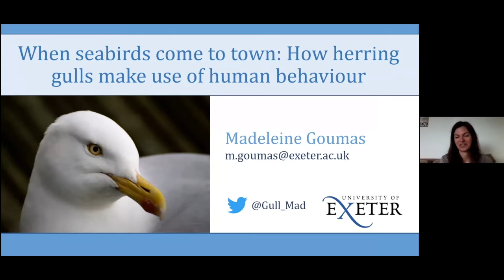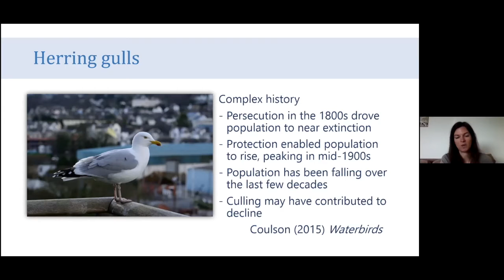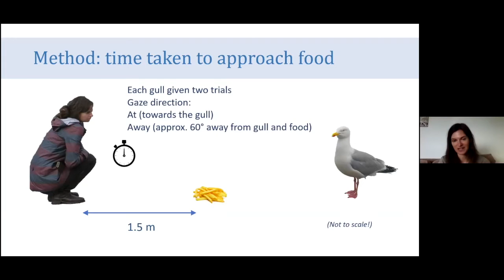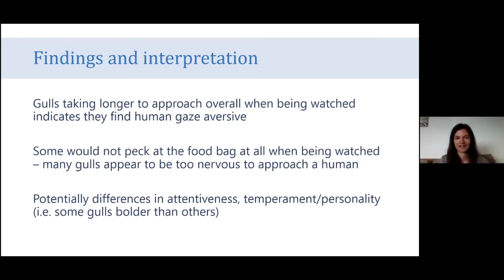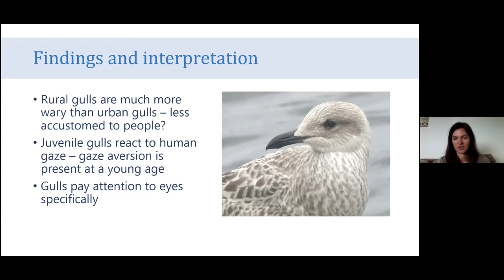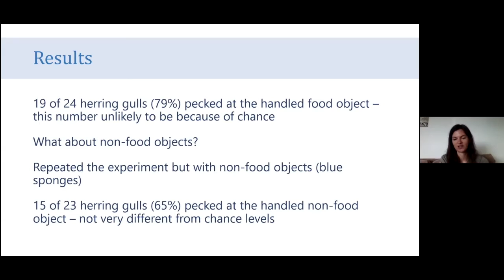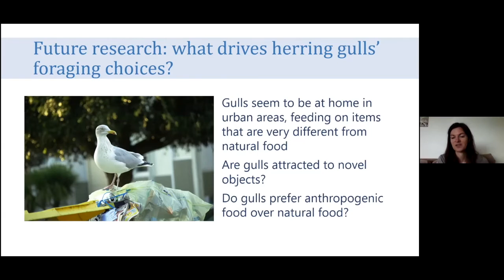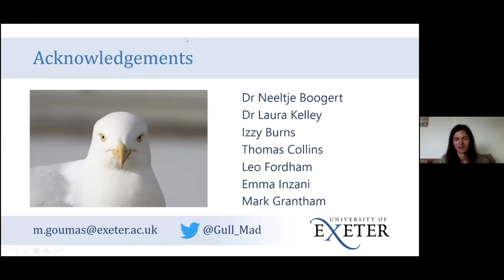When seabirds come to town | Madeleine Goumas | Virtual Café Sci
Herring gulls are becoming more common in urban areas, masking a national population decline but increasing the number of interactions this species has with humans. During encounters with humans, gulls must make risky decisions about when, where and on what to forage. Madeleine discusses the behavioural cues gulls use from humans to inform their own behaviour, and how negative interactions between gulls and humans could be reduced.

Madeleine Goumas is a PhD student at the Centre for Ecology and Conservation at the University of Exeter. Her research focuses on the use of human cues by herring gulls living in urban areas.

If you enjoyed Madeleine's talk and would like to help the research tracing individual herring gulls to better understand their behaviour, keep an eye out for bright blue leg rings. 457 herring gulls have been ringed by West Cornwall Ringing Group and if you can spot the unique ID code (W-followed by 3 numbers), be sure to enter it to contribute and get information about your sighted gull!

Introduction 00:00
Talk: 1:02
Questions and Discussion: 35:01